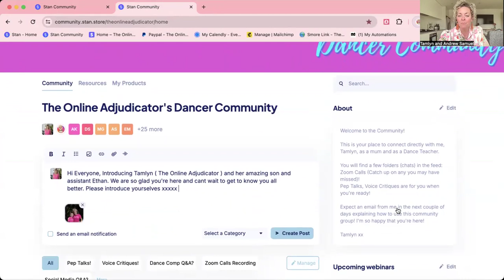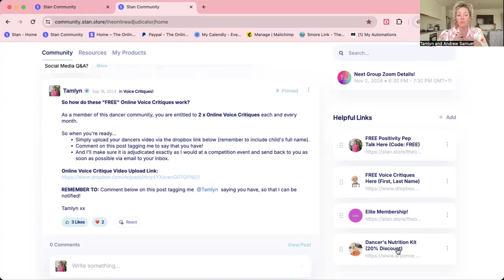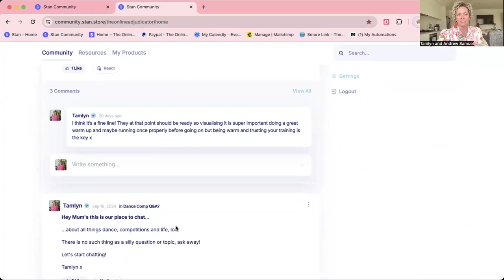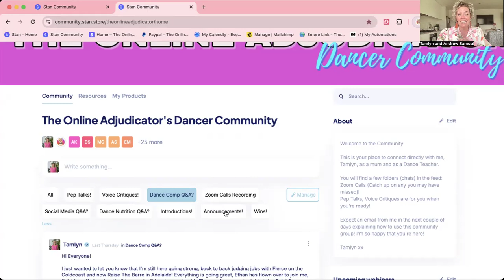Welcome to The Online Adjudicator Dancer Community!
Watch this short video which will help explain in a little more detail what to expect inside of the Dancer Community as an Elite, Diamond, or Platinum Member.

As a first step, once you have received your log in email - Introduce yourself in the community so that we can all welcome you!

I'm so excited that your here!

Tamlyn xx